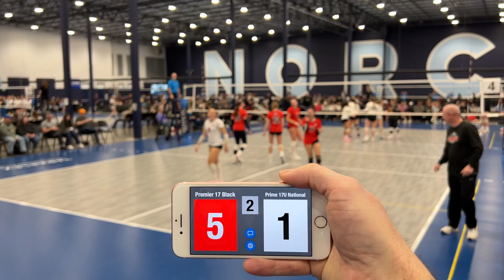Premier 17 Black vs Prime 17U National 2